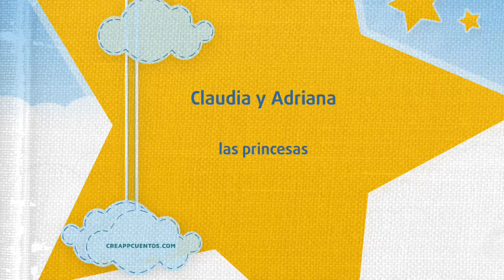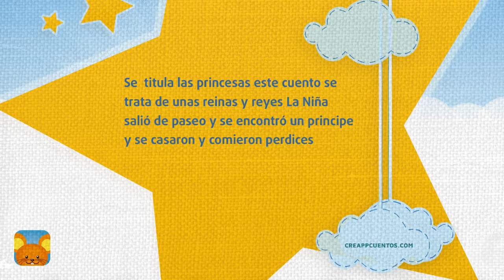Claudia y Adriana 2A